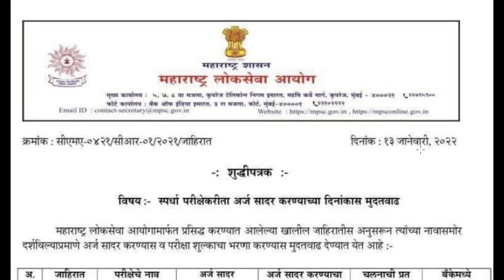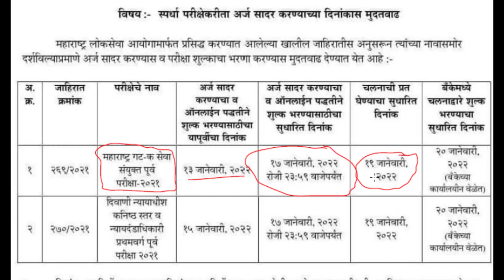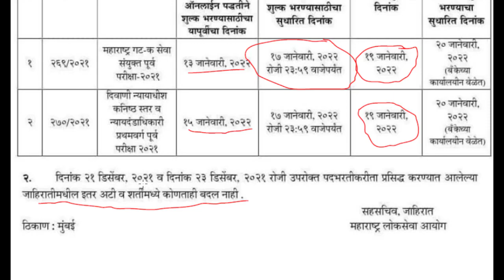MPSC Notification |13 January 2022 | Group (C) Exam | गट (क)पुर्व परीक्षा 2022 | By Sanjay Swami 🙏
राज्यसेवा पुर्व परीक्षा पास होण्यासाठी कोणती Strategy
वापरावी.. नक्कीच ऐका ACST (2019)पदी निवड झालेल्या आनंद स्वामी यांच्याकडून.. खालील LINK वर.

PSI होण्यासाठी कोणती Strategy वापरावी.. याबद्दल
नक्कीच पहा.. PSI जयसिंग आडे यांच्याकडून खालील
LINK वर.

PSI /STI पुर्व परीक्षेत "भारतीय अर्थव्यवस्था " घटकाची तयारी कशी करावी. याबद्दल नक्कीच पहा खालील
link वर.